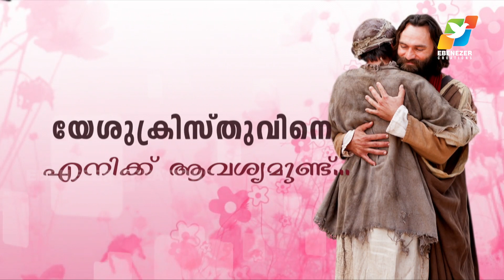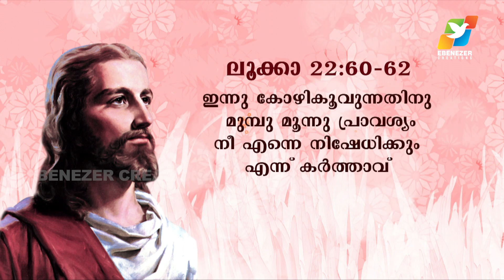യേശുക്രിസ്തുവിനെ എനിക്ക് ആവശ്യമുണ്ട് | Maranatha | Episode 518